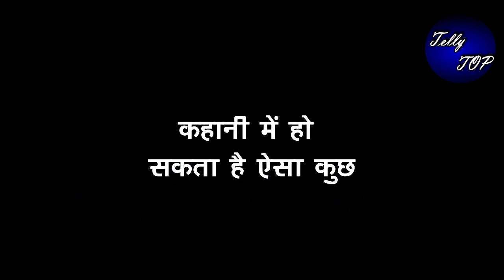KUMKUM BHAGYA || रिहा करेगी प्राची की जान लेने की कोशिश, करेगी ये घिनौनी हरकत